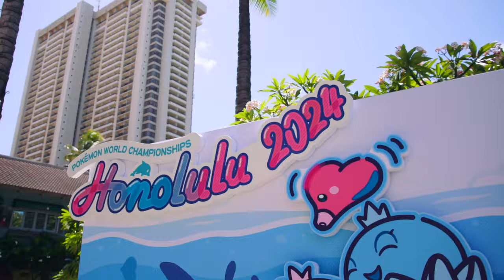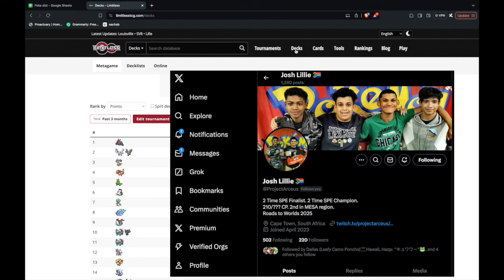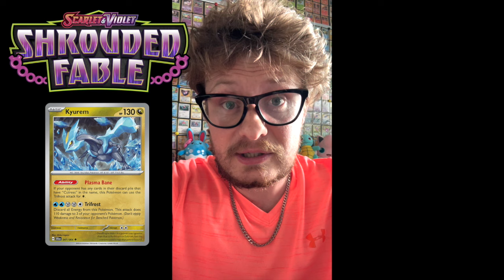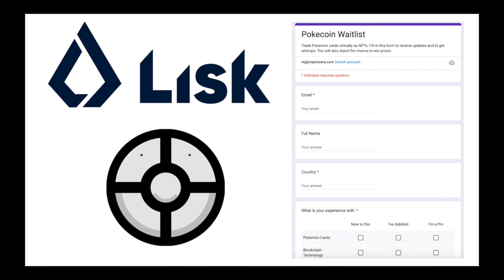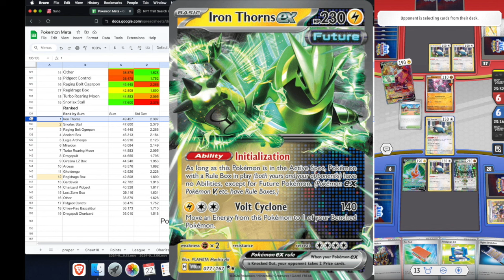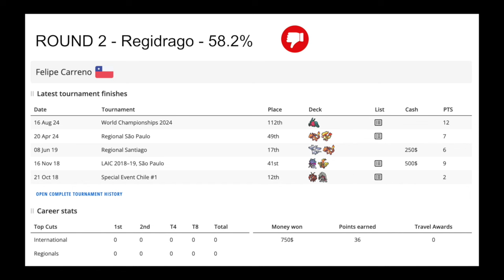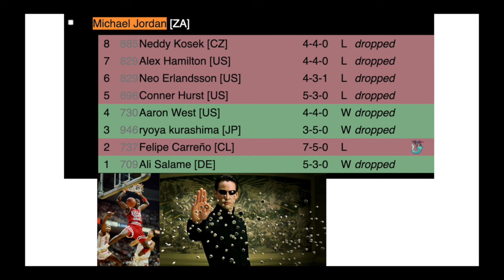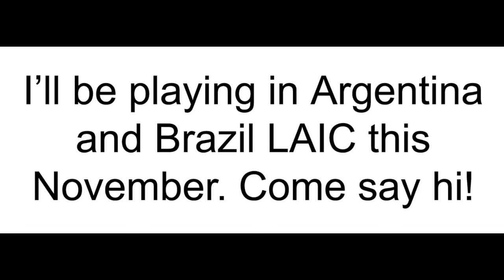Can an Actuary win the Pokemon TCG World Championship?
Upcoming NFT Marketplace for Pokemon Card Trading
Pokecoin Waitlist:

MJactuary.eth @bayman1991

Video credits to the Pokemon YouTube channel